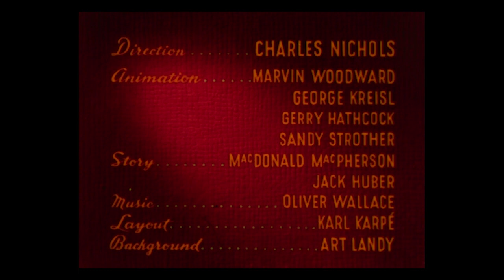Mickey Mouse – Mickey Down Under (1948) – original RKO titles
This is the original RKO titles to the 1948 Disney cartoon Mickey Down Under, scanned from a 16mm IB Technicolor blue-track print. The Buena Vista reissue cuts to the original credits card, so there are no surprises here as far as I can tell. It does confirm, though, that this was a Mickey short all along, despite the Pluto theme. This print was very well preserved, with no splices, so the iris out before the closing title was always missing the last one or two frames.